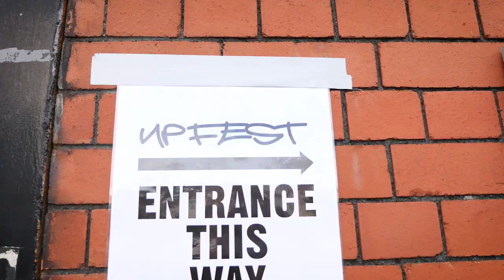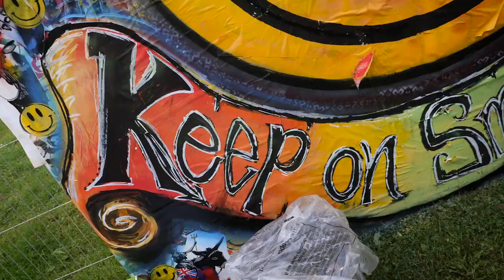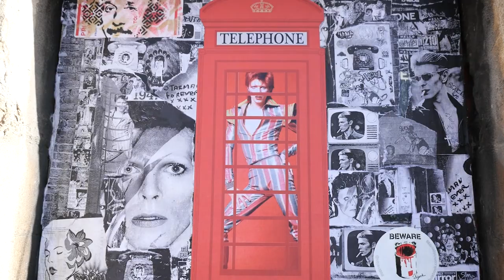Upfest 2017 - Europe's Largest Street Art And Graffiti Festival - Over 200 artists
So many insanely talented artists in one location for UPFEST!

Artists in Thumbnail
My Dog Sighs

More Artists

MUSIC

J-Live - Pronounced Spitta